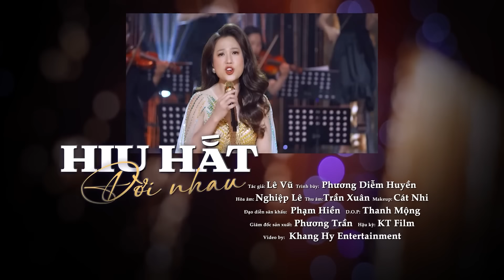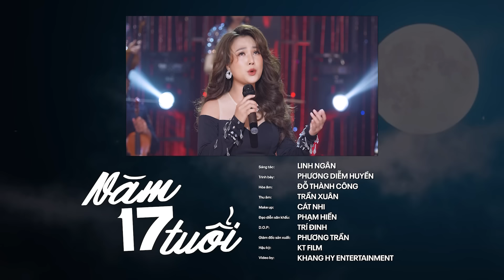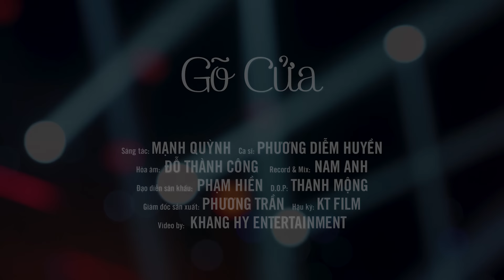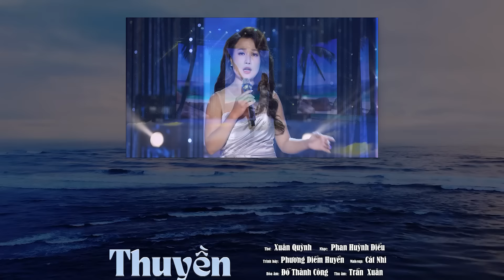4 Mỹ Nhân Bolero Làm Xao Xuyến Lòng Người | Phương Diễm Huyền - Mộc Anh - Dương Ánh - Khánh An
4 Mỹ Nhân Bolero Làm Xao Xuyến Lòng Người | Phương Diễm Huyền - Mộc Anh - Dương Ánh - Khánh An

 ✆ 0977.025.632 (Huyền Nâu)